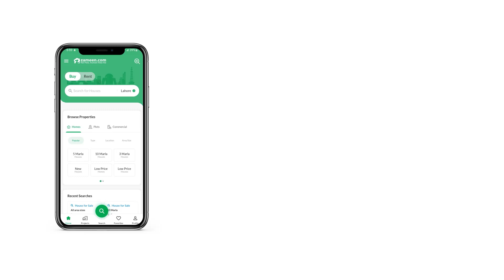125 SQYD RESIDENTIAL PLOT FOR SALE IN BAHRIA TOWN KARACHI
For a convenient and community-oriented lifestyle, Bahria Town - Ali Block is perfect. You can expand your investment portfolio or satisfy your wish for a piece of real estate by buying this property as it has both qualities at the same time- the lucrative and worth keeping. Buy your Residential Plot with desired facilities in a highly popular area of Karachi. West-open properties are well-sought after but at a price of PKR Rs
 you don't want to miss it. Check out our list for all the available Residential Plot in the city. A 125 Square Yards property is well-suited for all your needs.

The possession of the property is almost immediate.
The corner plot is the most attractive location to build your dream home.

Our agents can help address your concerns, if you dial the given number.